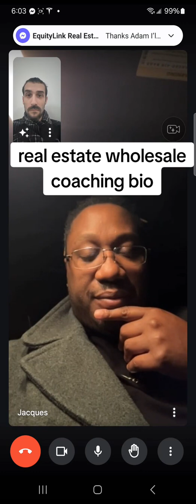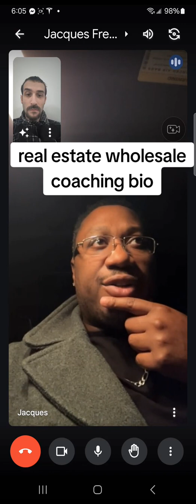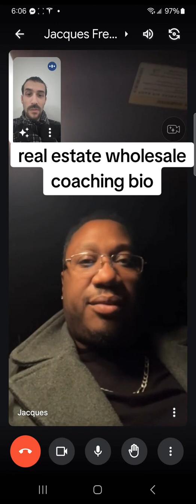how i wholesale real estate 5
GET COACHING NOW